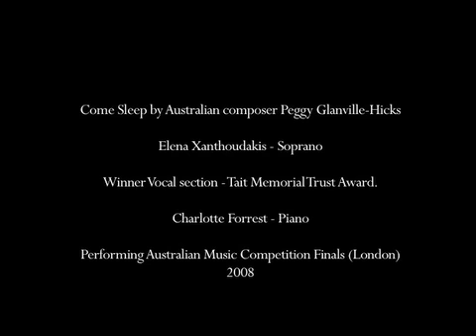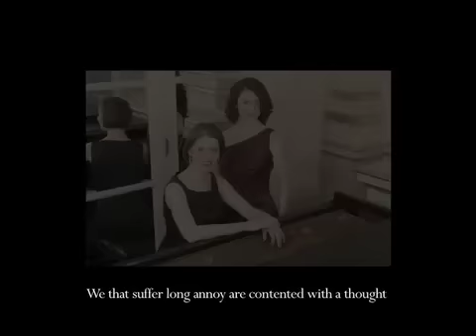Australian Art Song - Peggy Glanville-Hicks - Come sleep - Elena Xanthoudakis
Recorded LIVE 2008 - Australia House -LONDON
Performing Australia Music Competition - Finals
Vocal Section Prize Winner  -
Tait Memorial Trust Prize
Charlotte Forrest - Piano
Elena Xanthoudakis - Soprano